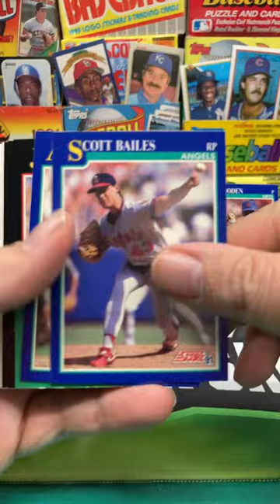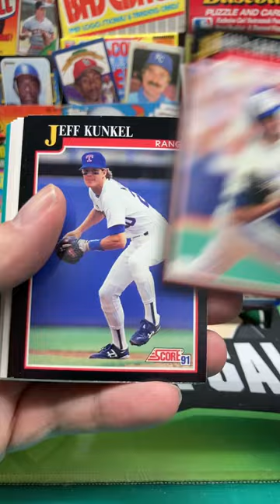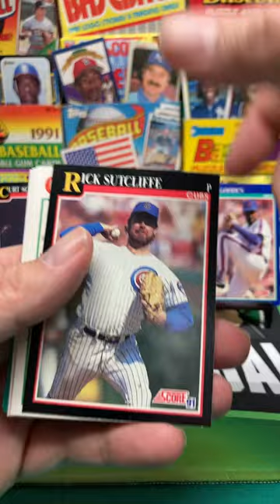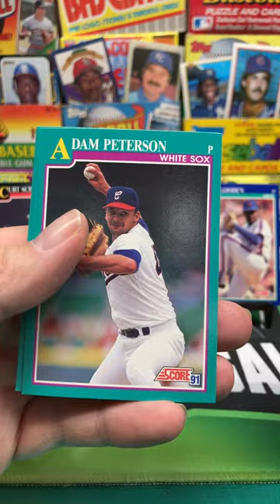1991 Score Baseball Series 2 Pack